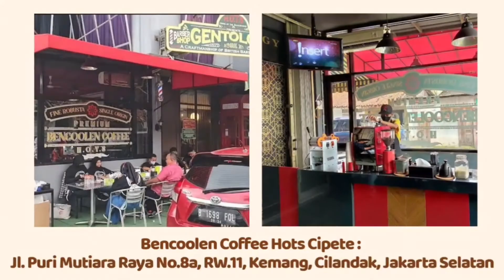SELAMAT BAGI KALIAN YANG TELAH LOLOS KARTU PRAKERJA GELOMBANG 24!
ㅤㅤ ㅤ
Cek dashboard Prakerja untuk melihat Nomor Kartu Prakerja dan pastikan dana pelatihan kalian sudah tersedia. Jangan lupa untuk membeli kelas pelatihan pertamamu di Pelatihan Prakerja by The Bencoolen Coffee.

Materi The Bencoolen Coffee sudah bisa kalian dapatkan di :

1. “BELAJAR MENJADI PENGELOLA DI BIDANG KEDAI MINUM KOPI SUSU KEKINIAN" (tersedia di Platform Cybers Academy, Kariermu, Pijar mahir, Pintaria)

2. "BELAJAR TEKNIK PENYEDUHAN KOPI BARISTA PEMULA'" (tersedia di Platform Cybers Academy, Kariermu, Pijar mahir, Pintaria)

Pelatihan Prakerja by The Bencoolen Coffee telah diikuti oleh 28.000 alumni kartu prakerja. Untuk kalian yang ingin menjadi wirausaha di bidang kopi kekinian, tim kami akan membimbing kalian sampai bisa membuka usaha kalian sendiri. Ada banyak kisah sukses alumni yang telah mampu membuka usahanya sendiri dengan bimbingan dari tim Bencoolen Coffee.

Pak Menteri Perekonomian juga telah merekomendasikan pelatihan ini loh. Dan jangan khawatir, sertifikat dijamin CEPAT. Jadi, Tunggu apalagi? Buruan daftar pelatihan di The Bencoolen Coffee 😉